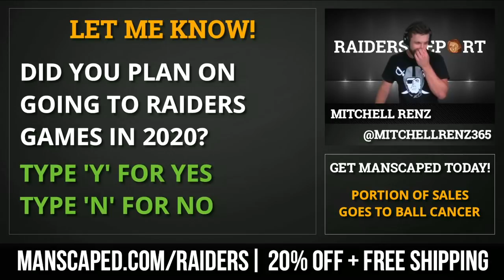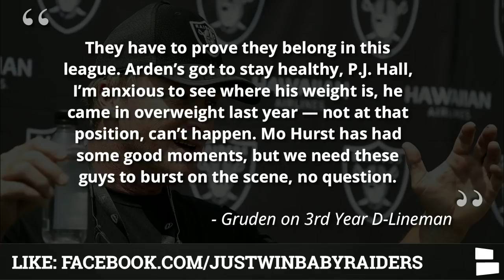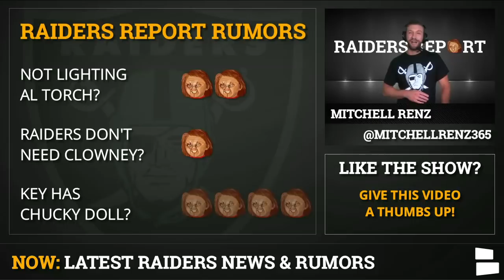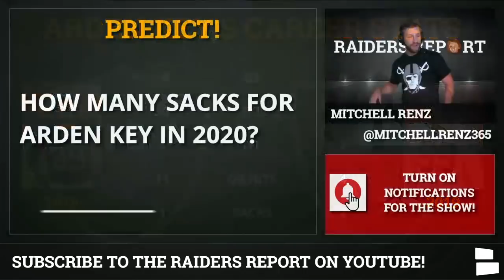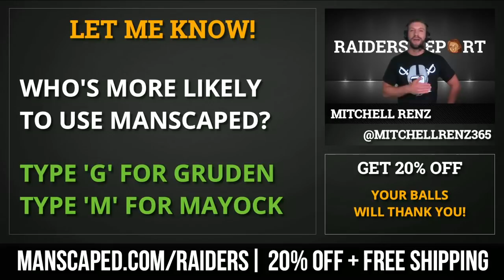Raiders News, 2020 Training Camp Rumors On Arden Key, Jadeveon Clowney, Gruden, Jeremy Hill, Ferrell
Las Vegas Raiders news, and rumors around 2020 Training Camp, Arden Key, Jadeveon Clowney, Jon Gruden, Clelin Ferrell, Jeremy Hill, Mark Davis, Allegiant Stadium, trades, cuts, and players who opted-out. Don’t miss what Arden Key said about the Raiders signing Jadeveon Clowney and why he is carrying around a Chucky Doll.

Does Nathan Peterman use Manscaped? Chat Sports’ Mitchell Renz is willing to bet he does! Make sure your Nathan Peterman is looking GREAT!

Raiders training camp rumors also on Clelin Ferrell and how well he looks. The Raiders signed Jeremy Hill, what are his chances of making the final roster with Devonta Booker currently out? Raiders owner Mark Davis hinted at the idea of not lighting the AL Davis torch if fans couldn’t go to Raiders games this season. With no fans at Allegiant Stadium, could we see a “soft opening”

Raiders Report hit 50k subscribers - shoutout to the best fans in all of sports! If you’re looking for the latest Raiders News, Raiders Rumors & Daily Videos around the Las Vegas Raiders for FREE!

Other Raiders Moves this week:
Trade P.J. Hall to the Vikings
Raiders Cut Jordan Brown, Paul Butler, Dominik Eberle, Eric Magnuson, Liam McCullough, Anthony Ratliff-Williams, Marquel Lee
Jeremiah Valoaga and D.J. Killings opted-out